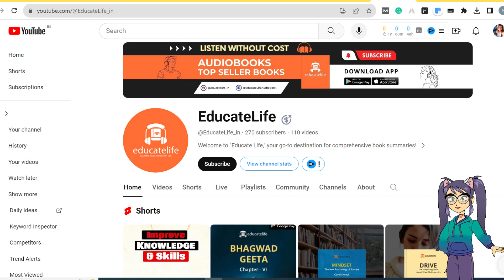Rich Dad Poor Dad Summary | Hindi Audiobook | Motivational Video | Educatelife App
Rich Dad Poor Dad book aapko sikhati hai ki kaise aap apne financial intelligence ko badha kar, apni financial freedom ko hasil kar sakte hain. Rich dad poor dad audiobook summary mein btaya gaya hain ki ameer aur gareeb logon ke sochne aur paison se deal karne ke tareeke mein kya difference hota hai.

Ye book aapko asset and liability, income and expense, aur business and investment ke baare mein bahut kuch sikhayegi.

Is video mein, hum aapke liye Rich Dad Poor Dad ki summary lekar aaye hain. Rich Dad Poor Dad ek inspirational and empowering book hai, jo aapko apne financial future par control hasil karne aur apne goal ko achieve karne mein help karti hai.